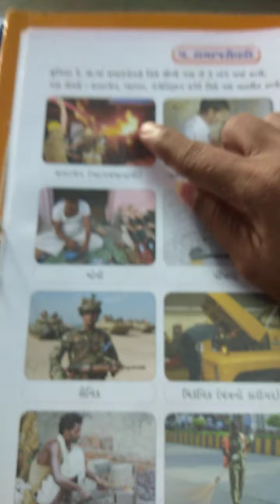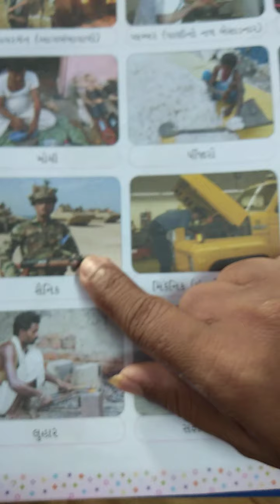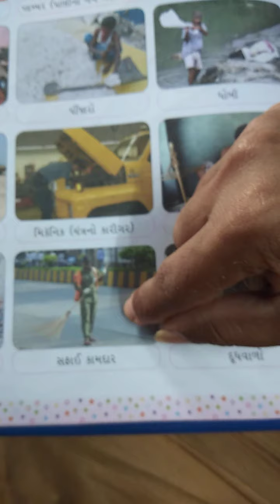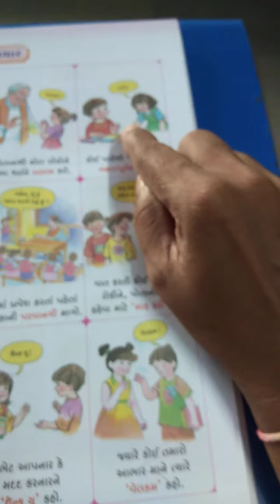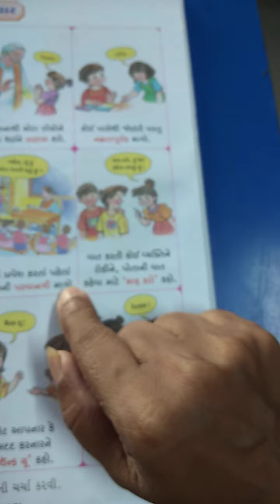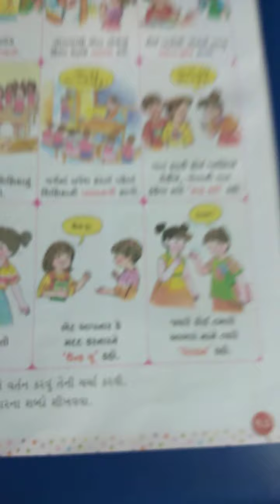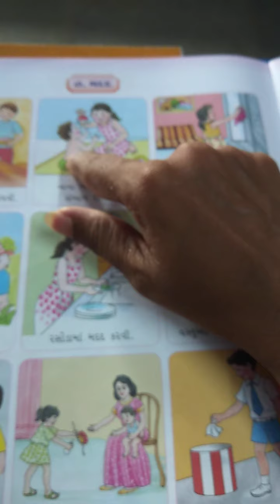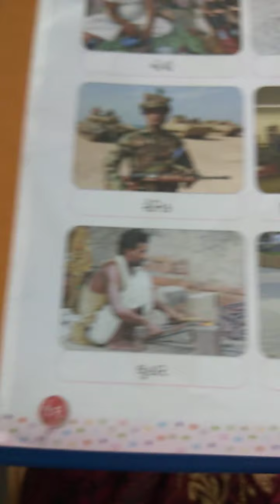GM std sr kg sub gk page no 16 to 18